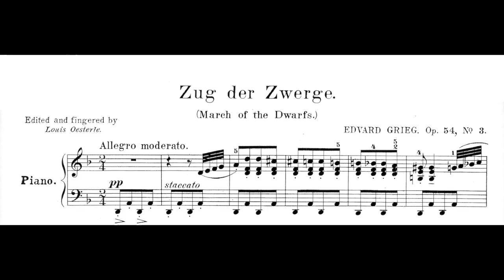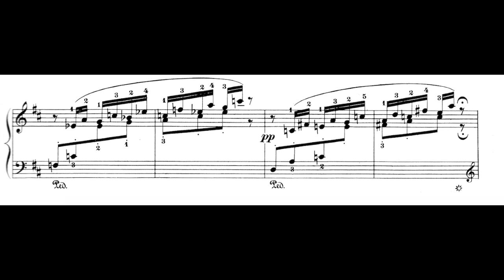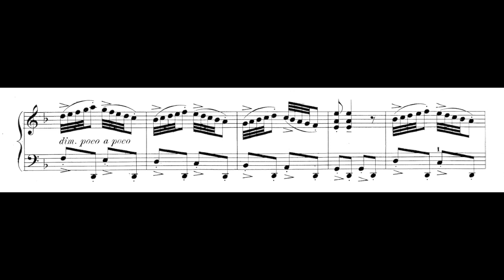March Of The Dwarfs by Edvard Grieg [Score-Video] Piano Richard Gilley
Edvard Grieg's Lyric Suite is an orchestration of four of the six piano pieces from Book V of his Lyric Pieces, Op. 54. Both Grieg and the Austro-Hungarian conductor Anton Seidl had a hand in the orchestration. It consists of three pieces revised by Grieg from Seidl's arrangements, and one piece arranged by Grieg alone.

In 1894, Anton Seidl, the conductor of the New York Philharmonic, orchestrated four of the pieces for his orchestra to play. He gave the work the title of Norwegian Suite. The four pieces he chose were:
2. Norwegian March
3. March of the Dwarfs
4. Notturno
6. Bell-Ringing.